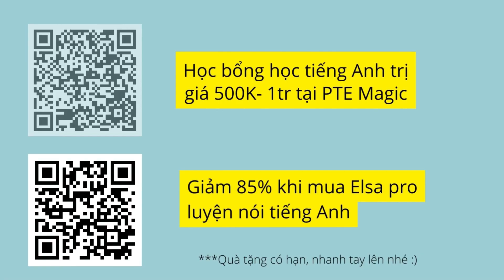Cách Dễ Kiếm Việc & Kiếm Nhiều Tiền Ở Úc- Ước Gì Mình Biết Sớm Hơn- Visa 462 Working Holiday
Đây là những cách giúp các bạn visa 462 Working Holiday Úc dễ kiếm việc hơn và kiếmđược nhiều tiền ở Úc nhé. Mình ước trước đây có ai chỉ cho mình  những cách này để mình không trầy trật như vậy, nên mình sẽ chia sẻ cho các bạn trọng video này  nha :)

Tư vấn có tính phí, phí này mình dùng để xây dựng nội dung, lan toả nhiều giá trị tốt đẹp cho cộng đồng :)

💕Ủng hộ mình xây dựng kênh Youtube để giúp đỡ nhiều bạn có cơ hội đến Úc hơn:
Chủ tài khoản: Huynh Anh Huyen Tran
MB Bank  (Ngân hàng Quân đội)

Mỗi đóng góp của bạn có ý nghĩa rất lớn với mình đó. Iu thương :)
🥳MIỄN PHÍ phí dịch vụ cho $1000 đô Úc đầu tiên khi chuyển về VN với Wise (chọn tiếng Anh ở góc bên trên nha):

🥰 Link NHẬN HỌC BỔNG học tiếng Anh trị giá 500K đến 1 TRIỆU từ mình. Quà may mắn giúp bạn đủ điểm tiếng Anh làm visa NGAY LẦN ĐẦU TIÊN &  qua Úc thuận lợi:

🥳 GIẢM 85% cho Elsa pro TRỌN ĐỜI (số lượng có hạn, nhanh tay nha):

😎 TẶNG NGAY 30 000 vnđ khi mở tài khoản online tại Ngân hàng Quân đội MBB. Đây là ngân hàng uy tín,  bảo mật tốt, MIỄN PHÍ chuyển khoản và có dịch vụ chuyển tiền quốc tế, rất thuận tiện cho bạn sau này khi qua Úc.

 🤩 Xem thêm BÍ KÍP TỰ LÀM VISA 462 MỚI NHẤT- CHUẨN KHÔNG CẦN CHỈNH:

😍Hãy để lại câu hỏi, hay yêu cầu về chủ đề video tiếp theo ở phần comment nhé! Mình ở đây để giúp con đường tới Úc của các bạn dễ dàng hơn nè

DO NOT REUP. Hãy tôn trọng quyền tác giả. Sử dụng video mà chưa được sự đồng ý của tác giả là vi phạm pháp luật.